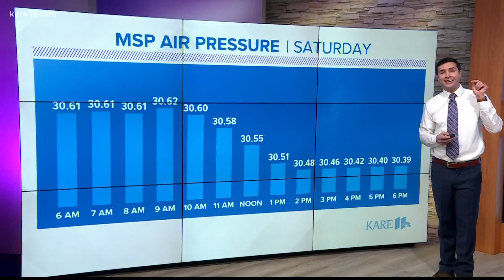Weatherminds: Sonic boom from volcanic eruption near Tonga felt in Minnesota:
Traveling nearly at the speed of sound, the shockwave reached the Land of 10,000 Lakes about ten hours after the initial eruption.